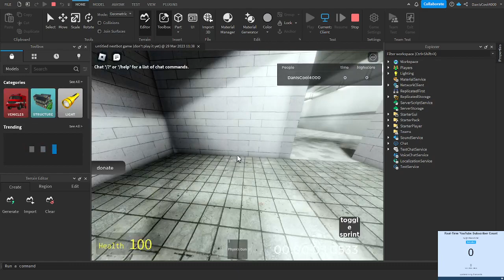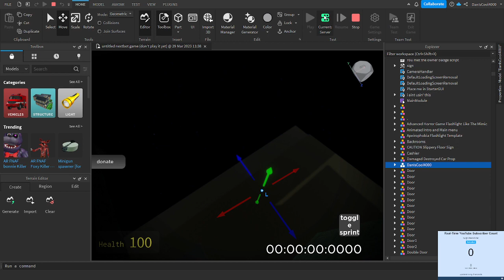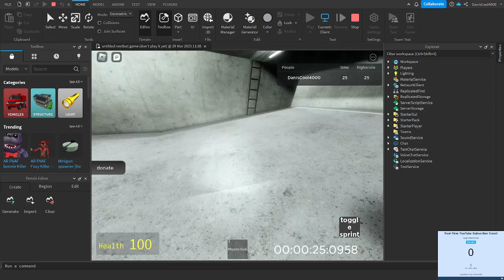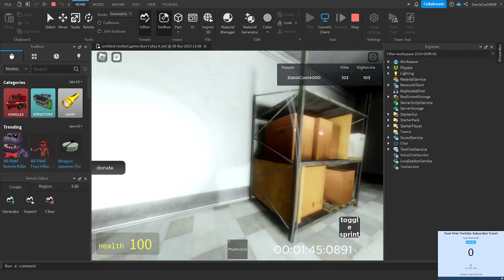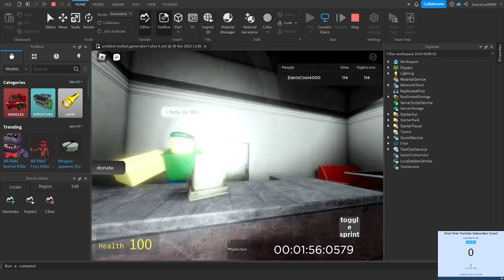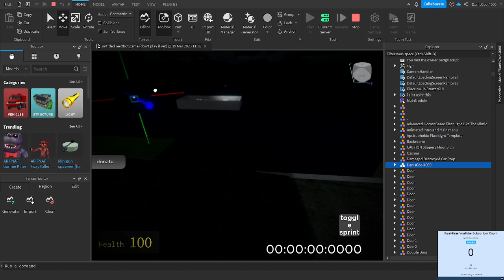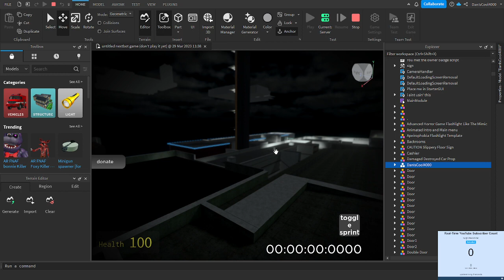test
A test about the game Untitled nextbot game, sadly it's not finished but will be in the future!